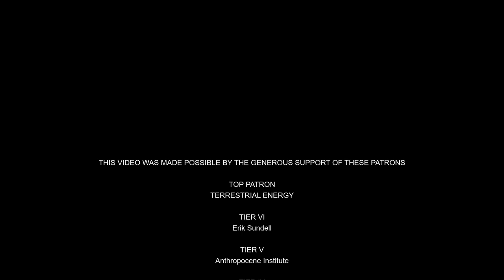Trust me! by Brett Kugelmass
Trust me! by Brett Kugelmass - Titans of Nuclear - Energy Impact Center